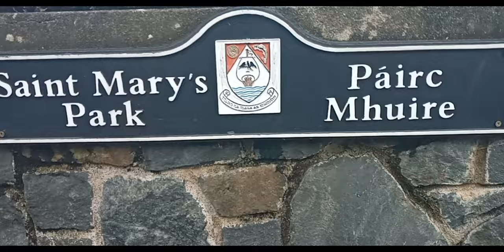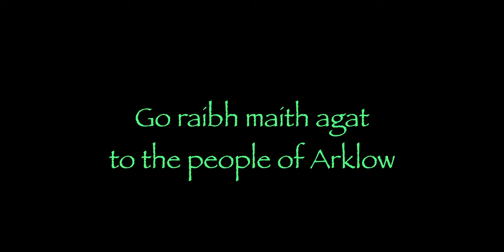Arklow Says No. Peaceful Assembly (Feb 10 2024) footage of the people walking into Arklow town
Music: Such a Parcel of Rogues in a Nation performed by Jesse Ferguson Words by Robert Burns